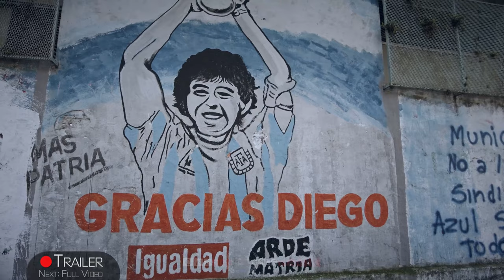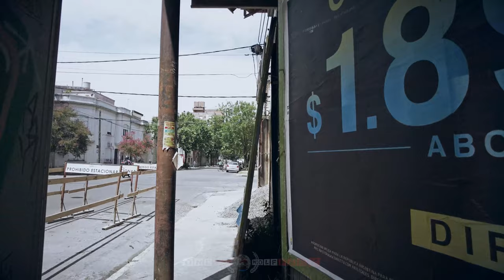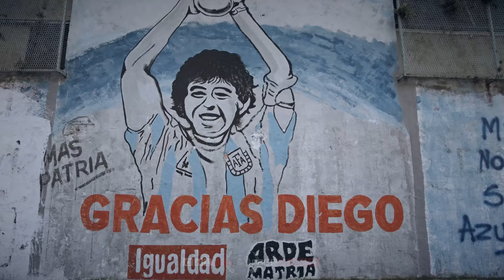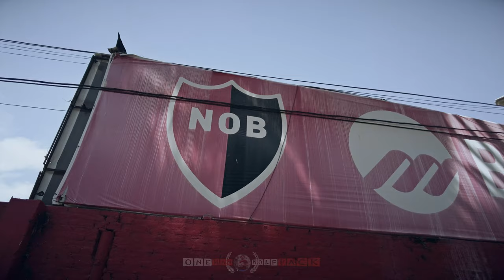【4K 60fps】🇦🇷 VIRTUAL WALKING TOUR: 🚶 «Rosario - Argentina 2022» 🎧 ORIGINAL SOUNDS 🚫 NO COMMENT 📺ASMR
🇦🇷 4K 60FPS UltraHD World Trip Virtual Walking Tour Travel Footage of Rosario (Argentina), showing Street Scenes of the largest city of the Santa Fe province. Walk, discover, explore and see the city life, local sights and much more; project finished & uploaded on 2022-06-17 by One Man Wolf Pack UltraHD Drone Footage.

▶️ Highlights 0:00
▶️ Walking Tour - Rosario (Argentina) 2022 3:24
▶️ Further Street Scenes of Rosario 38:51

🎥 Media data: This video (Internal ID 1248, shots taken in February 2022 and video published in 2022) is an extraction of our self-captured Rosario 4K Video Footage & Rosario Pictures. Copyright protected Footage and Photos on Sale.

About Rosario: Rosario (Spanish pronunciation: roˈsaɾjo) is the largest city in the central Argentina province of Santa Fe. The city is located 300 km (186 mi) northwest of Buenos Aires, on the west bank of the Paraná River. Rosario is the third-most populous city in the country, and is also the most populous city in Argentina that is not a capital (provincial or national). With a growing and important metropolitan area, Greater Rosario has an estimated population of 1,750,000 as of 2020. One of its main attractions includes the neoclassical, Art Nouveau, and Art Deco architecture that has been retained over the centuries in hundreds of residences, houses and public buildings. Rosario is the head city of the Rosario Department and is located at the heart of the major industrial corridor in Argentina. The city is a major railroad terminal and the shipping center for north-eastern Argentina. Ships reach the city via the Paraná River, which allows the existence of a 10-metre-deep (34 ft) port. The Port of Rosario is subject to silting and must be dredged periodically. Exports include wheat, flour, hay, linseed and other vegetable oils, corn, sugar, lumber, meat, hides, and wool. Manufactured goods include flour, sugar, meat products, and other foodstuffs. // Rosario Center District, Rosario Board of Trade, National Flag Memorial, Clemente Álvarez Emergency Hospital, Cathedral Basilica of Our Lady of the Rosary, Oroño Boulevard, Rosario City Hall, Perpetuo Socorro Church, and Rosario-Victoria Bridge [Source: wikipedia // Google]